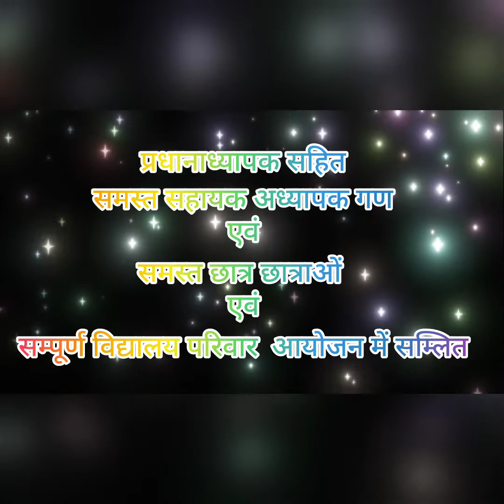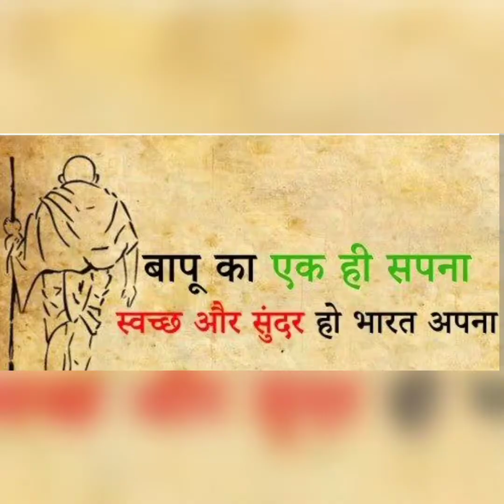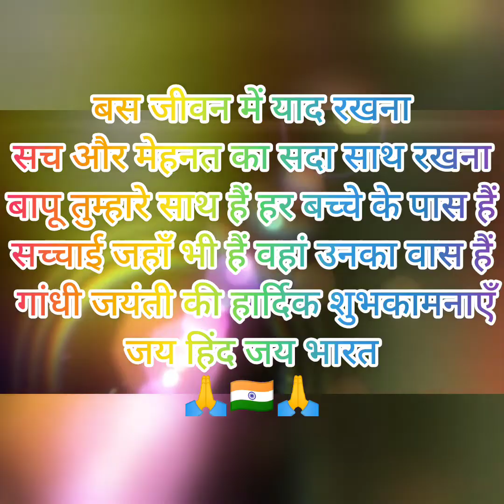Composite school Kandhiya Gandhi Jaynati 2022